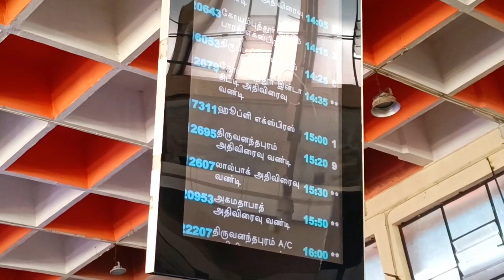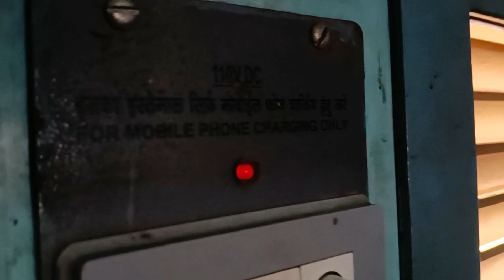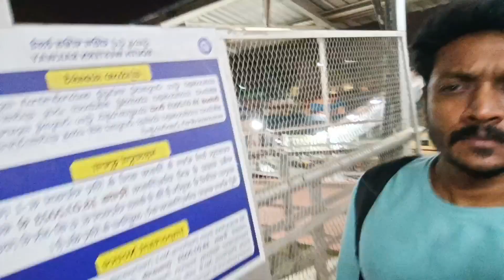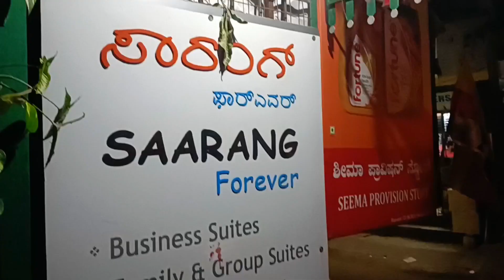Nas Daily பார்க்கப் போனோம்! NAS Summit | Bangalore | Travel Vlog